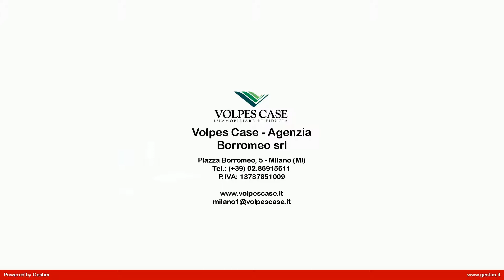Villa in Vendita a Voghera (PV)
Complesso immobiliare posto in pianura Padana a 50 km dal centro di milano e 80km da Genova e Torino. Il complesso immobiliare è composto da una importante tenuta storica con annessi terreni in parte adibiti a parco ed in parte con varie destinazioni urbanistiche.

Il complesso costituisce il nucleo più antico dellabitato frazionale di Campoferro.
Esso potrebbe essere sorto(cita Fabrizio Bernini nelle sue note storiche del complesso in oggetto) sulle vestigia dellantico castello degli Astolfi,ricordato in un diploma dellImperatore Ottone III dellanno 1001 in cui si citano le braidae de castro Asturforum,ossia le praterie annesse al fortilizio degli Astolfi,una delle più antiche famiglie pavesi.

Costituiscono il complesso immobiliare le seguenti costruzioni:partendo dallaccesso esercitato dallarea esterna attraverso un passo carraio depoca,abbiamo laccesso interno al gruppo di costruzioni e sulla sinistra vi è un corpo di fabbricato,di tipo rustico,eretto su due livelli di piano,ove insistono il vecchio alloggio del custode e di seguito un edificio in pianta rettangolare in cui è ubicato un corposo porticato con ampie arcate, che conduceva,un tempo,alle vecchie stalle al piano terra,sormontate dalla cascina e fienile; attualmente,la porzione di fabbricato descritta,ospita al piano terra,un importante salone,con locali accessori,disimpegni e servizi igienici che, bene si presta,dati gli impianti in esso presenti, ad un uso polifunzionale(meeting,convegni,conferenze,banchetti
ecc.).

Le pareti di tale salone,per la parte non in mattoni a vista, sono intonacate al civile con sovrastante spugnatura alla Provenzale. Al piano superiore di questa porzione di edificio sono ubicati gli ex fienili che,da un punto di vista edilizio ed urbanistico costituiscono volumetria esistente,pertanto uno spazio pronto ad essere trasformato in destinazioni duso ammesse e compatibili. Il lato est del porticato affaccia sulla corte interna trattata a giardino con prato inglese. Nella parte settentrionale del complesso insiste un porco secolare di oltre due ettari, al quale si accede attraverso un cancello carraio in ferro battuto a due ante di pregevoli disegno.

Nel parco è ubicata una piccola costruzione,un tempo adibìta a ricovero attrezzi. Nel parco si trova anche una vecchia ed imponente ghiacciaia che consentiva fino a qualche decennio fa di avere ghiaccio tutto lanno.
Nella parte settentrionale, in continuità con il porticato,messo lungo il lato di nord del comparto, ritroviamo lantico palazzo nobiliare residenziale, quella che costituisce la detta VILLA LAMBERTENGHI.
Al piano terra del palazzo sono ubicate camere con soffitti a volta. In esse sono presenti affreschi di pregio dei primi decenni dellottocento raffiguranti scene di caccia, disegni floreali,stemmi araldici,simboli massonici.
Particolare attenzione è stata posta nei lavori di risanamento conservativo eseguiti negli ultimi decenni, con particola ...